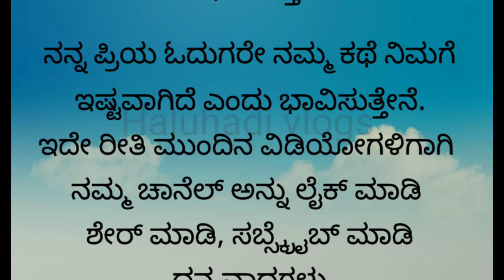ಪ್ರೀತೀ ನೀನಿಲ್ಲದೇ ಹೋದಾಗ..... ಒಂದು ಪ್ರೇಮ ಕಥೆ haluhadi vlogs ❤️ kannada moral stories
ಪ್ರೀತೀ ನೀನ್ನಿಲ್ಲದೆ ಹೋದಾಗ. ಒಂದು ಪ್ರೇಮ ಕಥೆ haluhadi vlogs ❤️ kannada moral stories